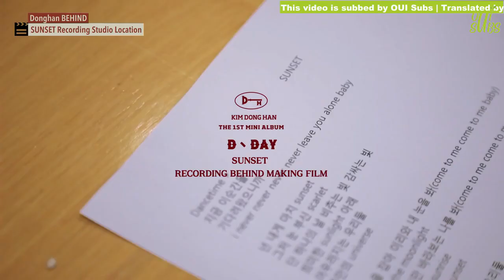[ENG SUB] Kim Donghan - 'SUNSET' Recording Behind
Subbed by OUI Subs (@oui_subs) on twitter